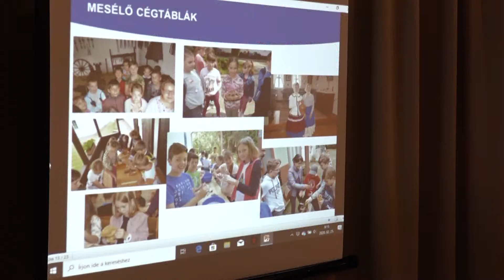„Menjünk mi is múzeumba!”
Többek között régészkedhettek és ősi mesterségeket is kipróbálhattak az iskoláskorúak azokon az eseményeken, amelyeket a József Attila Múzeum a „Menjünk mi is múzeumba!” elnevezésű projekt keretein belül szervezett meg az elmúlt két évben. A pályázat zárórendezvényére kedden délelőtt került sor, ahova a gyermekeket egy közös farsangi készülődésre is várták.